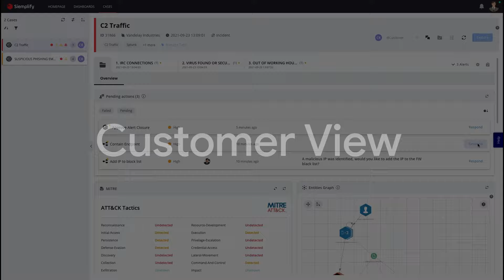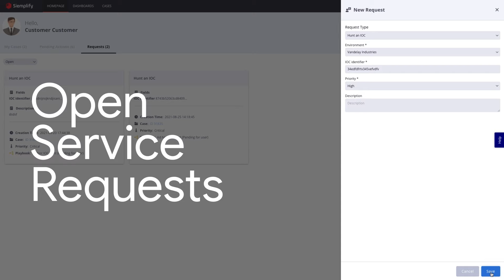Introduction to SOAR for the Age of Anywhere Operations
Siemplify, now part of Google Cloud, has completely revamped its SOAR platform to set you up with the building blocks you need – cloud infrastructure, automation, collaboration, and analytics – to take your response to the next level.

As this promo reel shows, the Siemplify Security Operations Platform delivers relevant and impactful information front and center, improves collaboration among teams, makes building playbooks easier than ever before, and enables continuous investigation between Google Chronicle and Siemplify.

Interested in seeing how Siemplify SOAR can help you raise the bar for security operations?